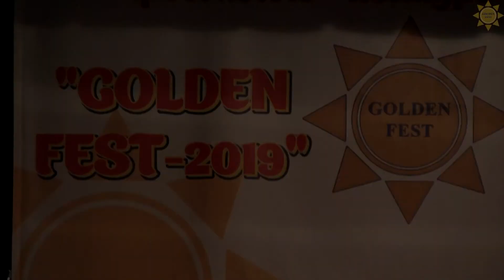фестиваль 05.05.19 Награждение блок 3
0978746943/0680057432